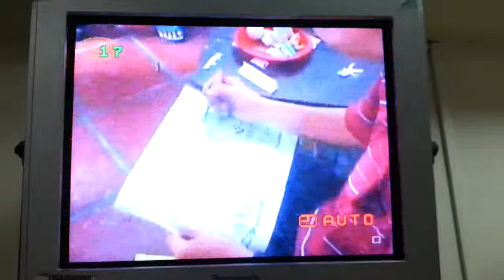打小人(每年農歷正月十六)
檳城椰腳街觀音亭，每年農歷的正月十六，都會有很多人在這裡打小人，希望生意，工作及事事順利。
6 March 2016